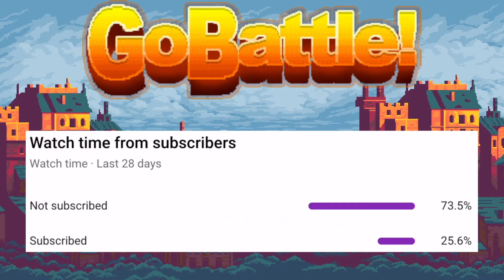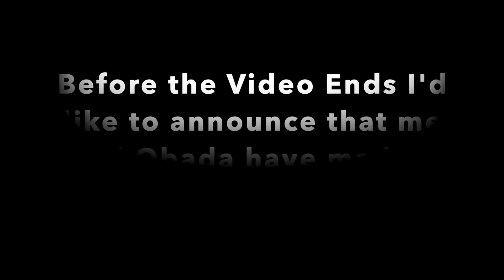GoBattle.io | Walkthrough of "Dragon's Lair" (BV)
What should I do for my 400 subscriber special? (Answer in comments)
My discord tag - Dominus#6620